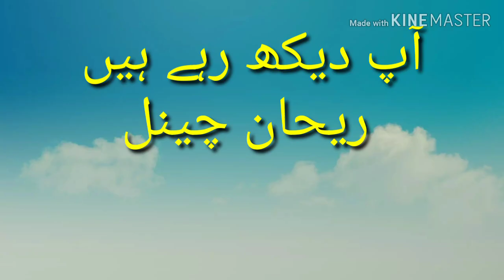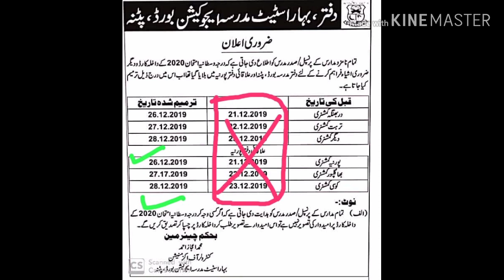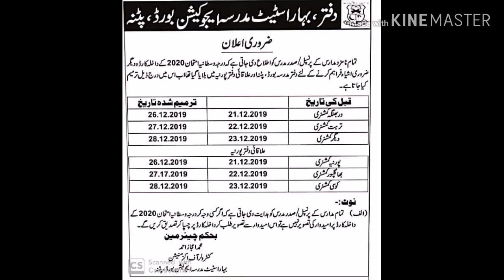WasTaniya admit card ke liye madarsa ke head maulvi ke liye khabar aap is video ko jarur dekhen